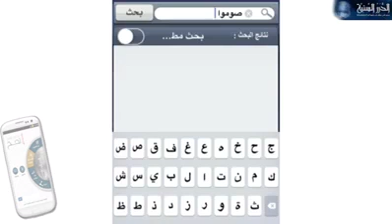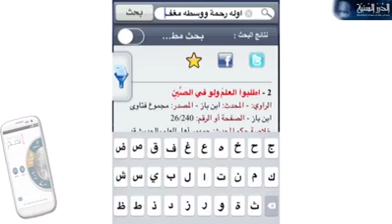مهم ومفيد عن موقع الدرر السنية .. أحذر التأليف في أحاديث الرسول صلى الله عليه وسلم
يارب كن لاهل الشام واليمن ومصر وفلسطين وبورما وكل المسلمين عونا يارب
ﷺ
اللهم أجعل هذا العمل صدقة جارية عن كل مسلم ومسلمة

فارس عبدالله العجي ///
اللهم أحسن خاتمتي وخاتمة جميع المسلمين
اللهم ارحم والدي واسكن روحه الجنة يارب